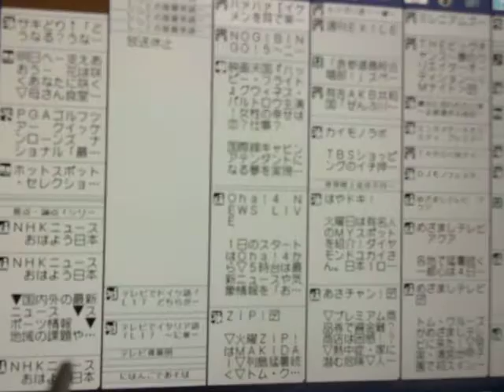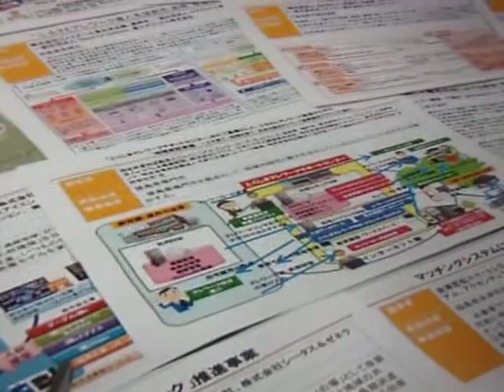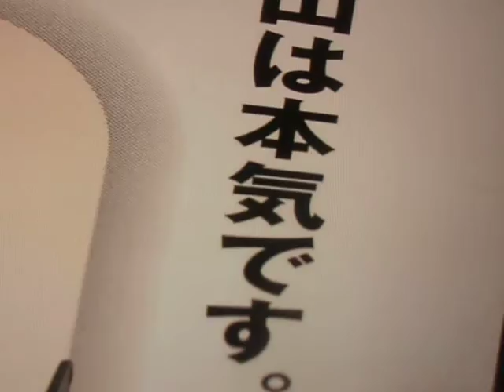GEDC5206 20115.08.04 arXiv MAC LAN アスキー at ikebukuro ガスト 国会中継 TBSラジオ